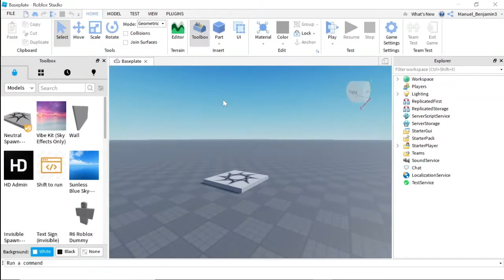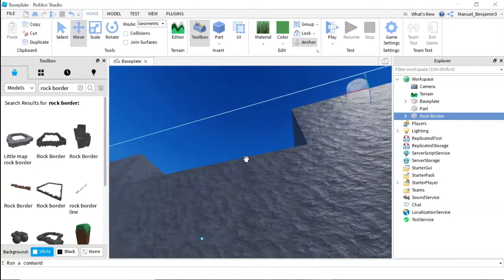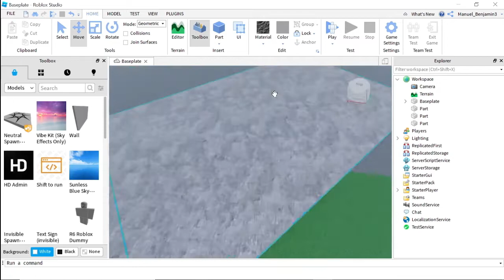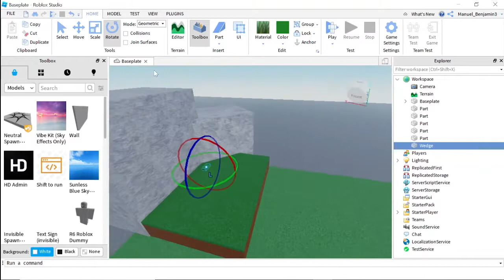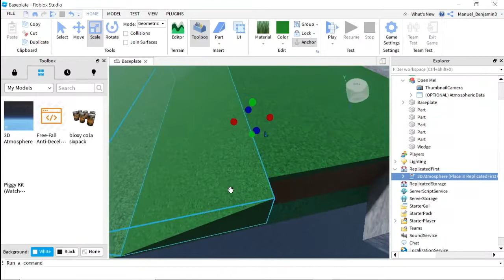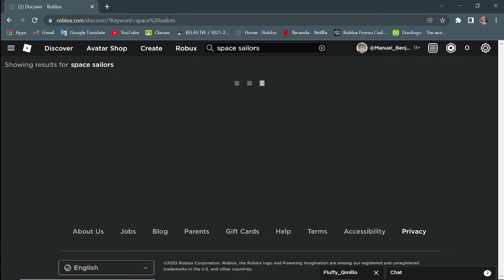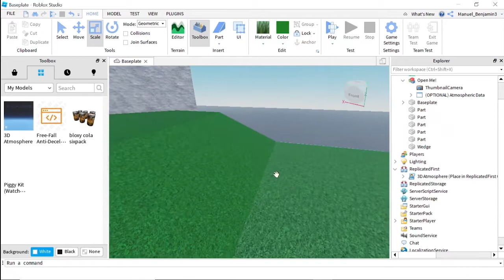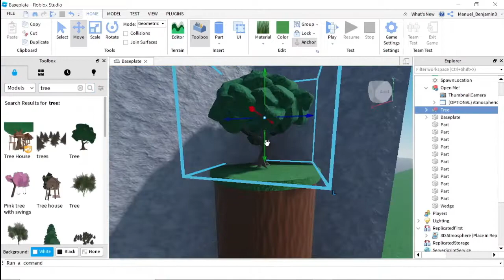Membuat game roblox Anime Blade Simulator Part 1 | TUTORIAL Roblox Studio Pemula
Cara Membuat game roblox Bagian 1 Roblox studio
Ayo membuat game roblox sendiri.
Ini bagus untuk pemula.

Support for more videos! :D